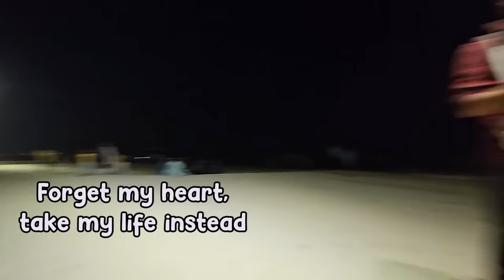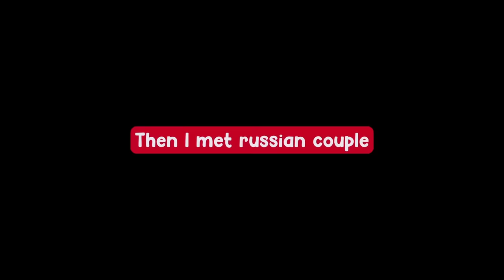Talking to Strangers in Mumbai Beach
I like Mumbai